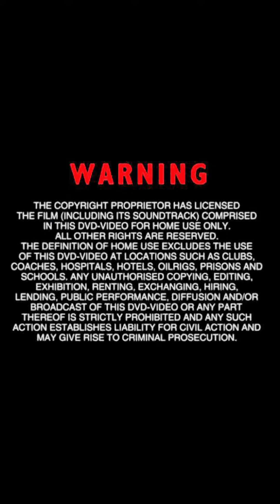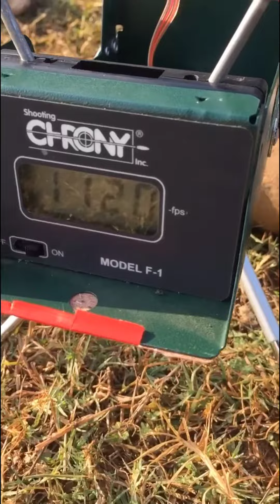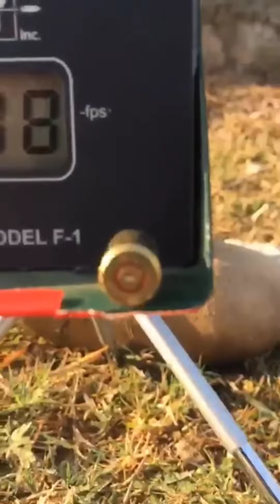WMA 9mm Ammo USA || Fir After 72hrs in Water || 9mm WMA Checking FPS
best 9mm ammo 2022
9mm ammo
9mm
best 9mm ammo
 ammo
9mm ammo for self defense
best 9mm ammo for home defense
best self defense ammo
self defense ammo
self defense ammunition
 best ammunition
best 9mm carry ammunition
9mm ammunition
 top 9mm defense ammo
ammunition
best 9mm round for self defense
Concealed carry ammo
top ammo brands
federal hst
federal hydra-shok 9mm
Speer gold dot
winchester pdx1
hornady critical defense
madman review
Best 9mm pistol 2022
Wma ammo
Wma usa ammo
Wma 9mm ammo
Usa best ammo